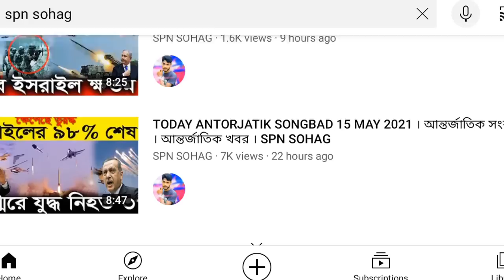Antorjatik khobor 20 may 2021 ।আন্তর্জাতিক সংবাদ। আন্তর্জাতিক খবর।ANTORJATIK SONGBAD